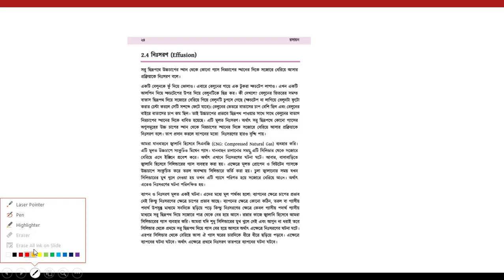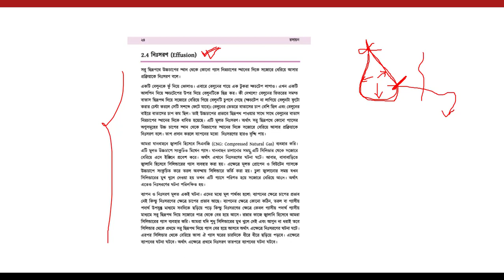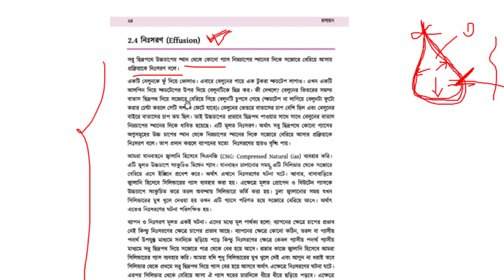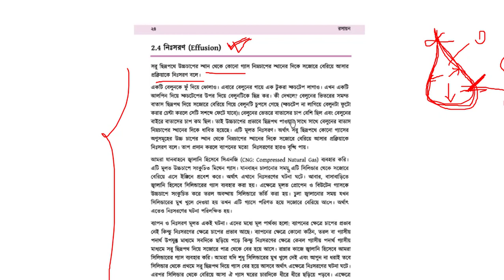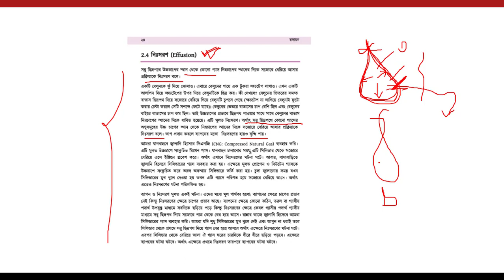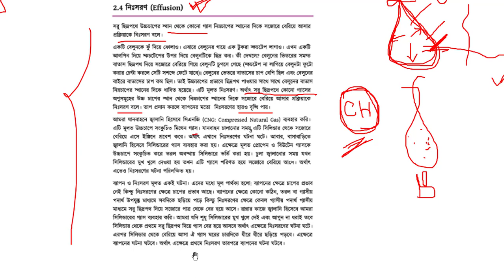07. সমন্বয় ও নিঃসরণ কাকে বলে |SSC chemistry 2nd chapter |Nishoron kake bole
07. সমন্বয় ও নিঃসরণ কাকে বলে |SSC chemistry 2nd chapter |Nishoron kake bole |